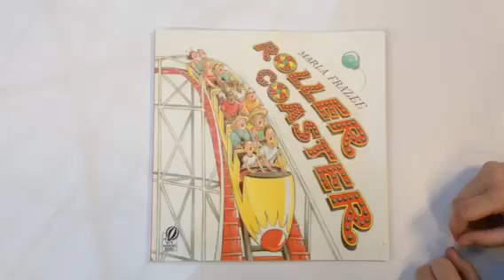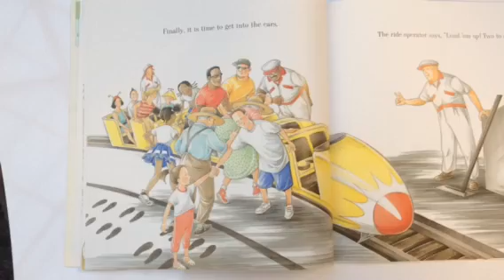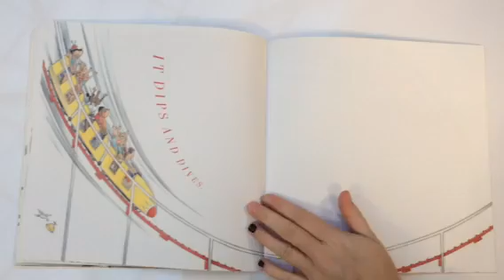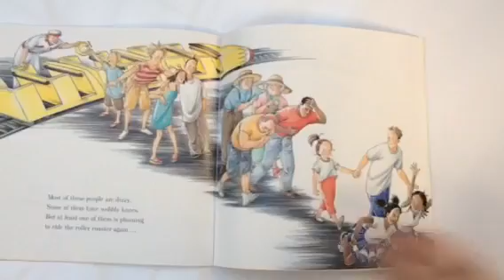Roller Coaster Book